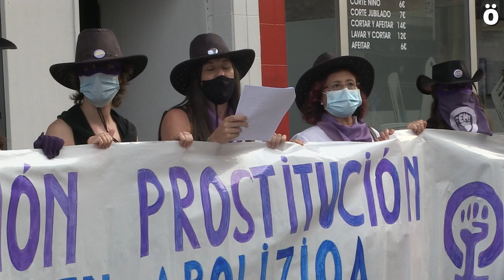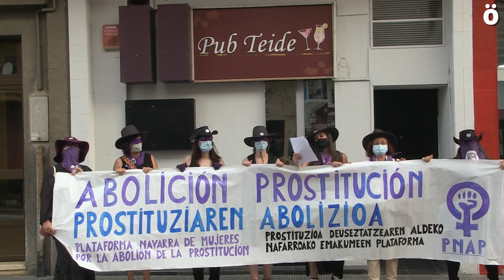Exigen la abolición de la prostitución frente a distintos clubs en Iruñea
Desde la Plataforma Navarra de Mujeres por la Abolición de la Prostitución quieren señalar, visibilizar y denunciar que sigue habiendo mujeres que son violadas todos los días en los clubes de Iruñea y por ello, cada día de estos “no Sanfermines” se concentrarán frente a las puertas de uno de estos locales para denunciarlo y exigir el fin del sistema prostitucional y una ley abolicionista que acabe con dicho sistema.